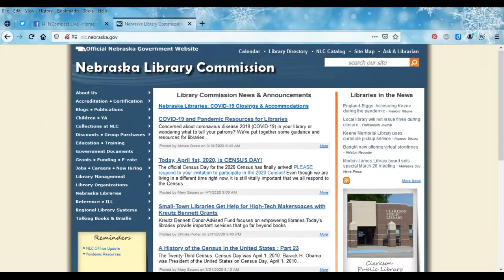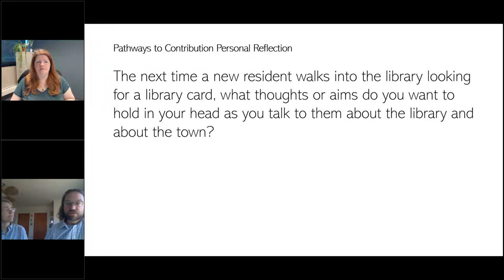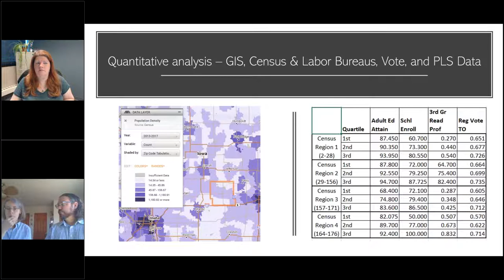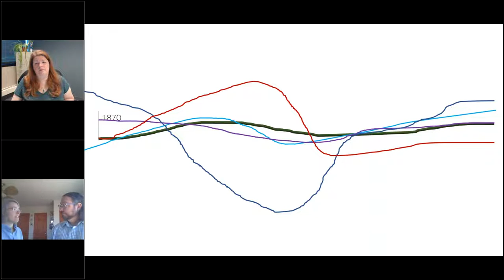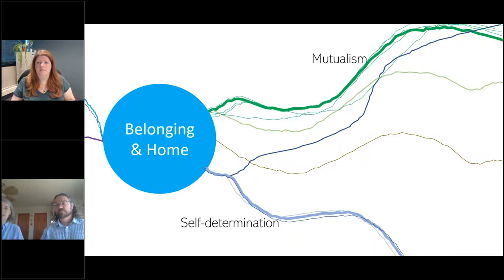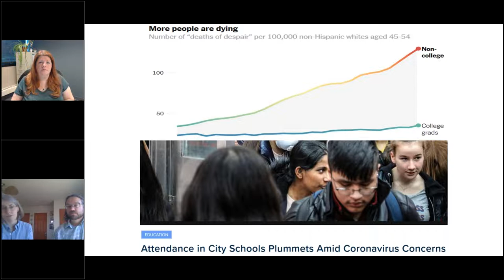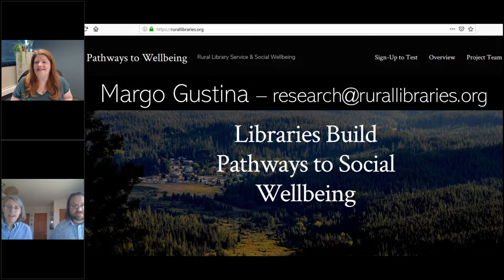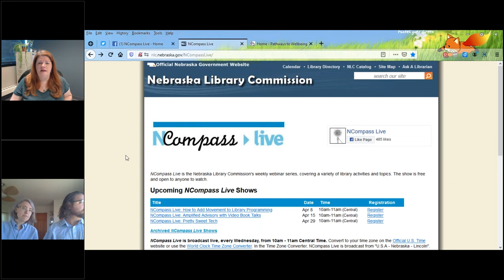NCompass Live: Beta Testing for Social Wellbeing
The Rural Library Service & Social Wellbeing project is moving from data collection to resource development - and we need your help! In this session find out what we've learned through talking with hundreds of rural community members around the country, how it could influence rural library service, and how YOU can help by beta testing resources developed from this research.

Presenters: Margo Gustina, Special Projects Librarian, Southern Tier Library System and Eli Guinnee, State Librarian, New Mexico State Library.